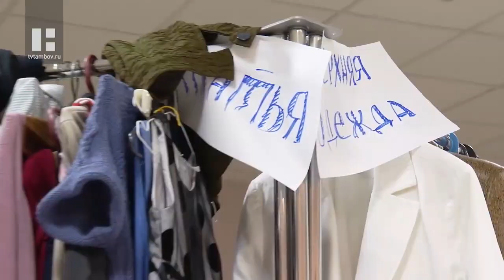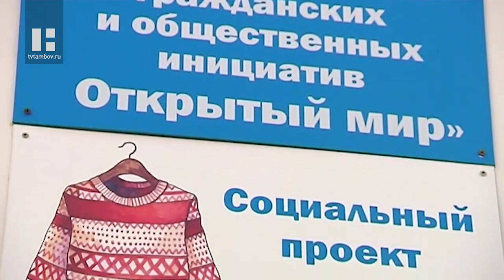Фримаркет поможет бесплатно обменять или получить вещи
Новый проект волонтеров «Доброй точки» - фримаркет. Площадка, где каждый может принести или получить вещи: одежду, обувь, предметы быта. Он поможет семьям, где растет много детей и людям, которые ценят экологическое, разумное потребление.